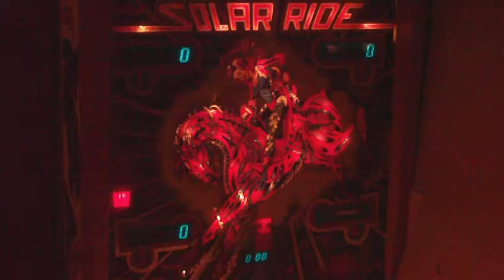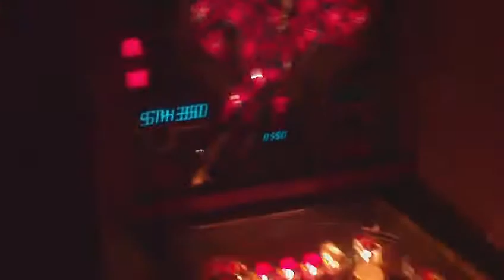Gottlieb Solar Ride Pinball Machine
This is a Gottlieb Solar Ride pinball machine at a private collector's home.

The game just had an NOS playfield put on it, and all of the bumpers, slingshots, flippers, drop targets, and eject holes completely taken apart, cleaned, buffed up, and made to be like new.  It plays wonderfully!